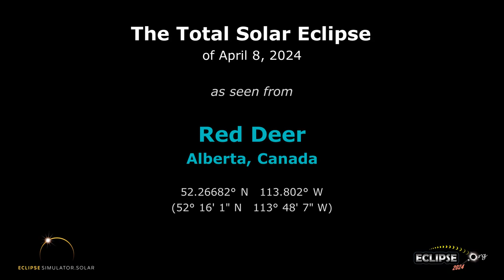The Total Solar Eclipse of April 8, 2024 from Red Deer, AB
What will the 2024 solar eclipse look like from Red Deer, Alberta? Find out here!

(The eclipse sequence begins at 0:22)

Links:
• Eclipse2024.org
• 2024 eclipse page for Red Deer

What will the 2024 solar eclipse look like from Red Deer?  This simulation will show you! We've captured the view from the Eclipse2024.org Eclipse Simulator for Red Deer, so you can preview the eclipse before it happens!* It's just one way that Eclipse2024.org is providing great information and education to help build excitement for the total eclipse of 2024 – the Great North American Eclipse.

Visit Eclipse2024.org's online eclipse simulator for many more features, as well as detailed instructions on exactly what you're seeing in the simulation. You can change the foreground scene, because we know that the scene in the simulation might not look like Red Deer!  You can also get a closeup view of Baily's Beads, change the shape of the corona, see the outlines of the Moon and Sun during the eclipse, and MORE!  With the simulator, you can: